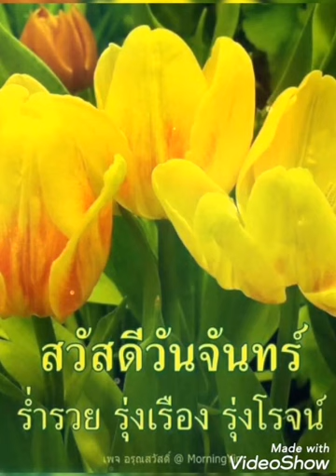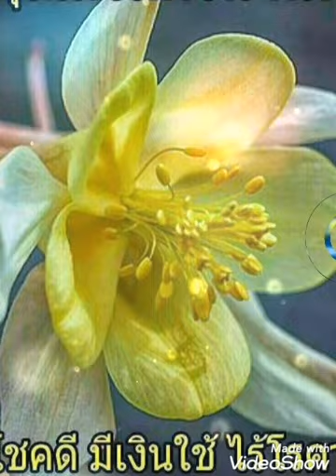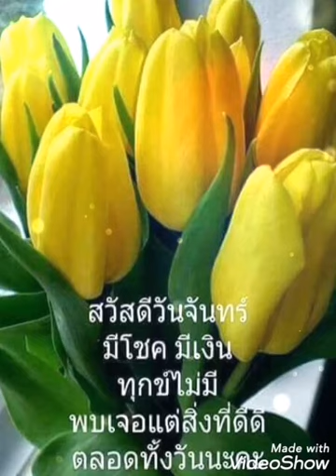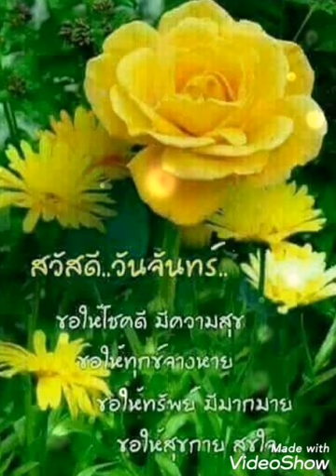# สัจจะชาวนา #.. ยอดรัก สลักใจ สวัสดีวันจันทร์ ค่ะ